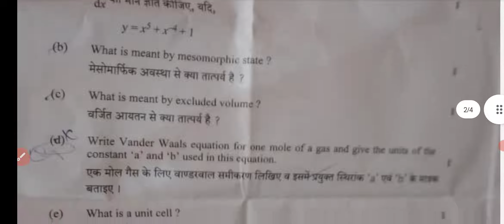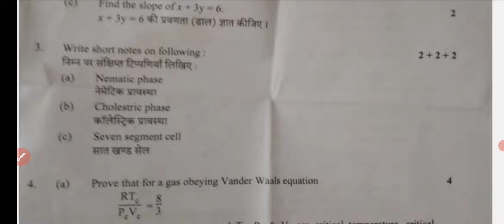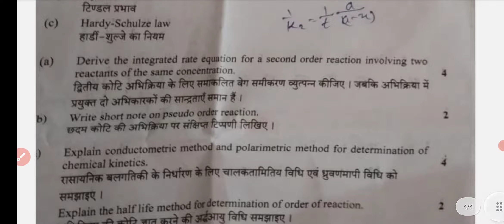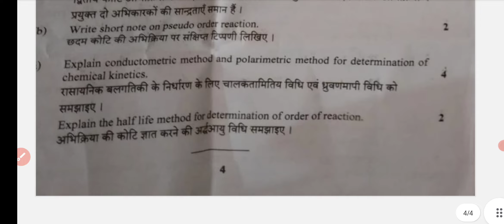Chemistry | रसायन विज्ञान | B.Sc 1st Year 2023 Paper-3 Examination Paper 2023 |Main Exam Paper PDUSU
Chemistry | रसायन विज्ञान | B.Sc 1st Year 2023 Paper-3 Examination Paper 2023 | Main Exam Paper RU
Chemistry | रसायन विज्ञान  | B.Sc 1st Year 2023 Paper-3 Examination Paper 2023 | Model Paper
Chemistry | रसायन विज्ञान | B.Sc 1st Year Paper 2023 | Examination Paper 2023 | Model Paper 2023 Exam 2023 most important question and answer Chemistry